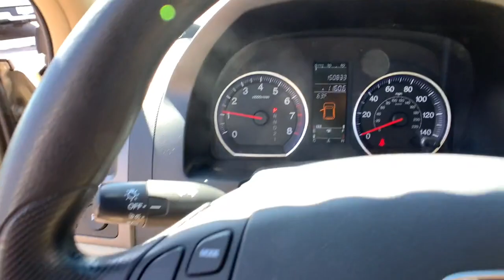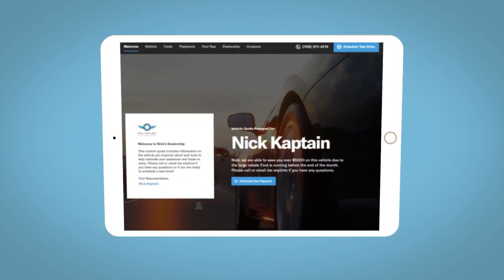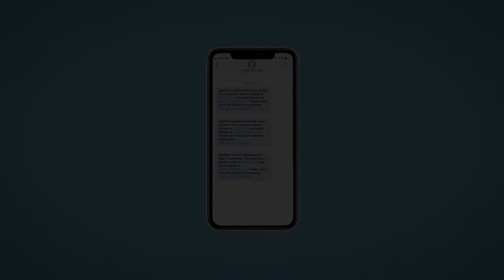2008 Honda CR-V Fort Collins, Greeley, CO, Laramie, Casper, WY J58601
GOLD Used 2008 Honda CR-V available in Cheyenne, Wyoming at Cowboy Chrysler Dodge Jeep Ram, Servicing the Fort Collins, Greeley, CO, Laramie, Casper, WY area.

AWD **AWD/4X4/ALL WHEEL DRIVE/4WD**, **Clean AutoCheck**, AWD.Odometer is 6454 miles below market average! 20/26 City/Highway MPGAwards:* 2008 KBB.com Brand Image AwardsKelley Blue Book Brand Image Awards are based on the Brand Watch(tm) study from Kelley Blue Book Market Intelligence. Award calculated among non-luxury shoppers. Kelley Blue Book is a registered trademark of Kelley Blue Book Co., Inc.Reviews:* Few vehicles do as many things as well as the 2008 Honda CR-V. As practical as a backpack, this benchmark crossover is an easy, one-size-fits-most car choice. Source: KBB.com